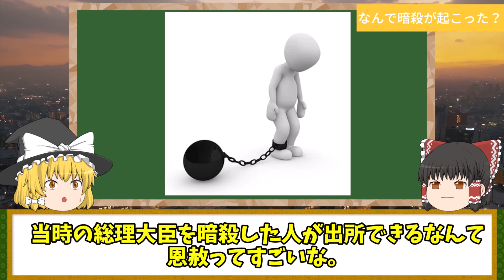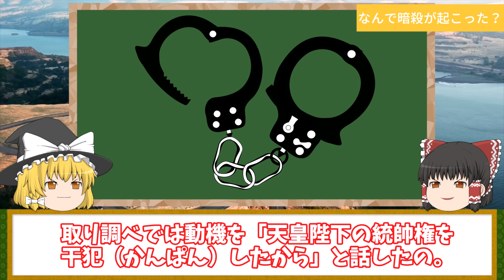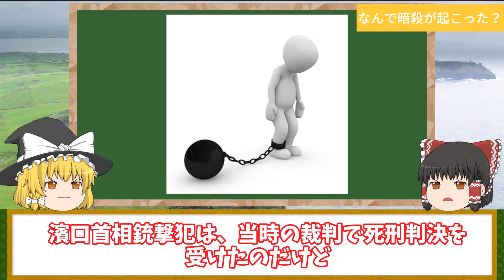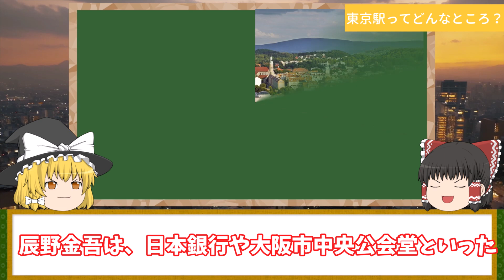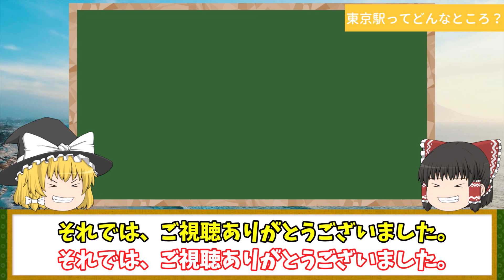【地理/地学】東京駅に残るテロの歴史【銃撃】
・東京駅に残るテロの歴史　2つの「首相遭難現場」を訪ねる
・東京駅には総理大臣の暗殺現場が2つある

コメント欄でみなさんそれぞれの故郷を誇らしく書いてくださっているのをいつも楽しく拝見しております。